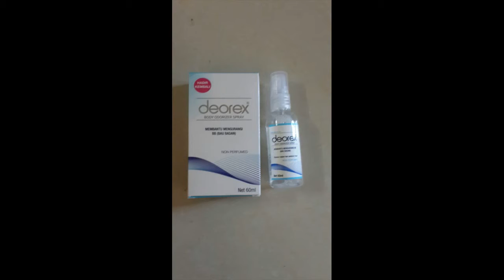089652345652 - agen deorex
PIN BB ► 535E8A13
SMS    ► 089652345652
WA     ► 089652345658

Deorex – Penghilang Bau Badan Pada Tubuh
Baru pertama di Indonesia dan satu-satunya dengan Fungsi utama deorex adalah : Mengobati, menghilangkan bau badan yang menyengat, bau kaki dan bau ketiak.

Fungsi Kedua adalah :  mencegah pertumbuhan bakteri penyebab bau, memberikan rasa aman dan nyaman.

Fungsi Ketiga adalah : Sebagai pengganti deodorant yang praktis dan ekonomis.

EFEKTIF DAN NYAMAN
BEBAS BAKTERI = BEBAS BB (BAU BADAN)
PRAKTIS DAN EKONOMIS

Kelebihan DEOREX :
– Crystal DEOREX tidak mengandung kimia sintesis.
– Crystal DEOREX tidak berbau
– Membunuh bakteri
– Tidak menyumbat pori-pori sehingga kulit bebas bernafas
– Tidak meninggalkan bekas pada pakaian (deodorant lain mengandung Aluminium Talc yang berfungsi menyerap keringat sehingga meninggalkan bekas pada pakaian)
– Tidak menimbulakn iritasi pada kulit
– Tanpa efek samping
– Dari hasil riset 95% pemakaian DEOREX bebas dari bau badan secara permanen.